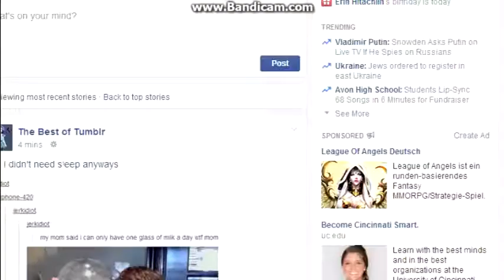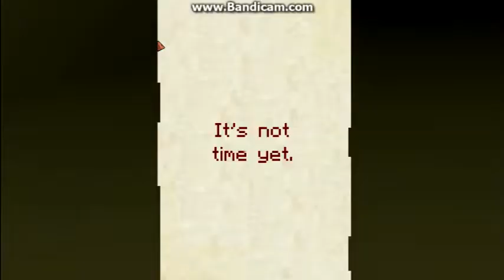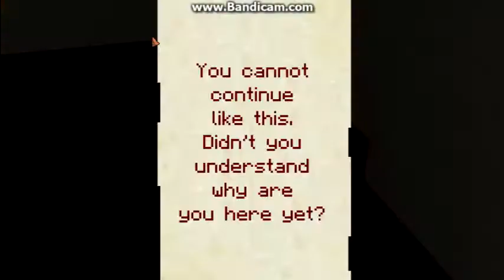7 Days - Episode 3: Facing My Fears